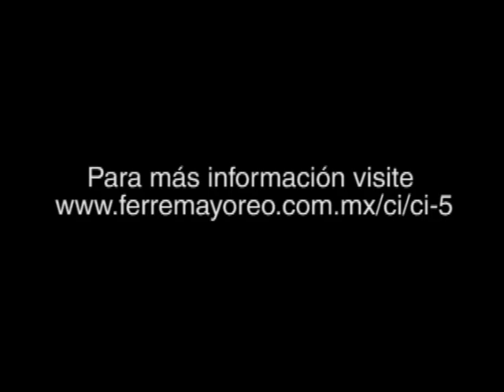dw317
Kit de Sierra Caladora
Características y Beneficios
Cambio de Cuchilla sin llave para fácil y rápida inserción de cuchilla
Motor de 5,5 Amperes provee la potencia y control de velocidad necesaria para las aplicaciones de corte más exigentes
El gatillo de Velocidad Variable, entrega de 0 - 3,100 cpm para una velocidad de corte óptima para la aplicación
Acción orbital de 4 posiciones permite tener versatilidad de corte en materiales ó acabados diferentes
Caja de engranajes metálica y cambio de cuchilla sin llave, brinda un desempeño de alta calidad en el ámbito de trabajo profesional
Zapata bisela de 0° a 45° en ambas direcciones para cortes biselados

Para más información consulte donde encontrara toda la información correspondiente a este equipo fotos, ficha técnica, manual del usuario completo, diagrama (despiece o explosivo) con códigos de partes.